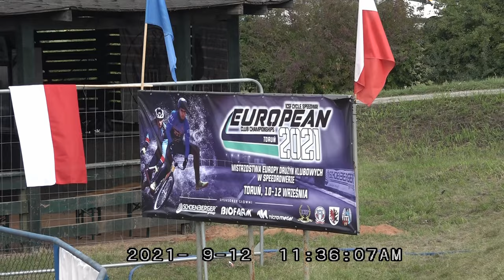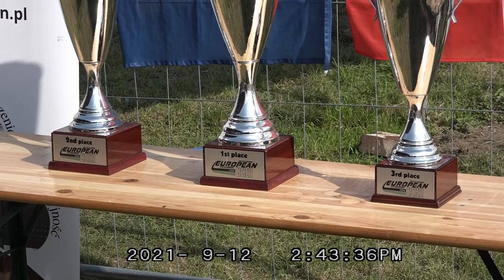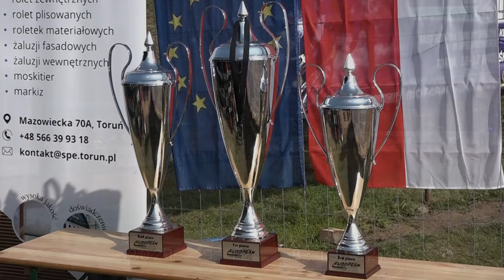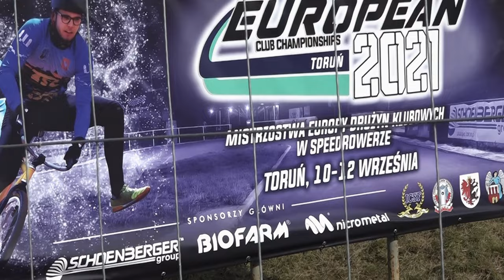Mistrzostwa Europy Drużyn Klubowych w Speedrowerze 2021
Tak bawi się Toruń ... złoto dla wytrwałych. Pozdrawiam Leo